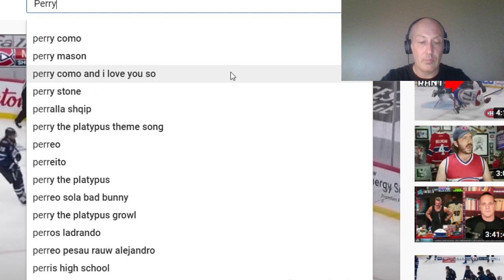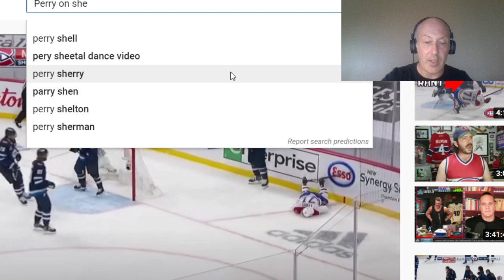Scheifele Hit On Evans Take - Should Scheifele Be Suspended ?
My take on the Sheifele hit and where the game is [possibly going because of it .